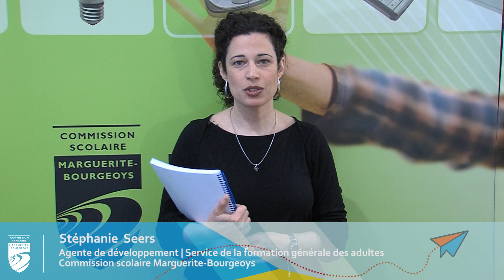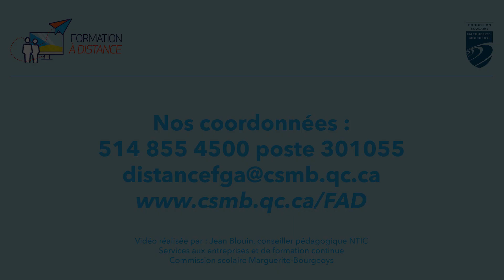Comment l'enseignant de la Formation à distance peut-il m'aider?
Ton enseignant à distance est un guide précieux dans ton parcours d'apprentissage. Vous pouvez échanger régulièrement par courriel, téléphone ou visioconférence. Il répond à tes questions, corrige tes devoirs et t'aide à te préparer pour l'examen.

Acteur majeur de l'éducation québécoise, la Commission scolaire Marguerite-Bourgeoys regroupe 98 établissements, quelque 71 000 élèves et plus de 10 000 employés. Son territoire recoupe celui de sept arrondissements montréalais et de 13 municipalités de l'ouest de l'île.